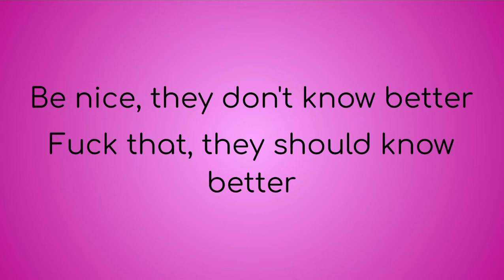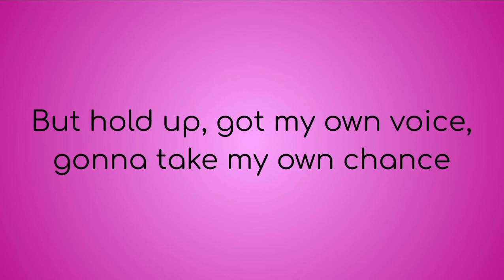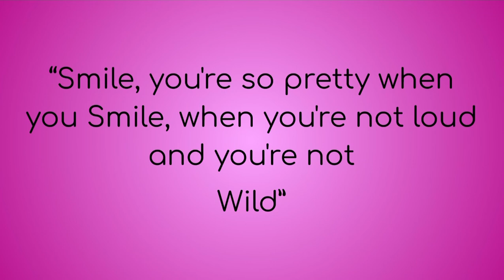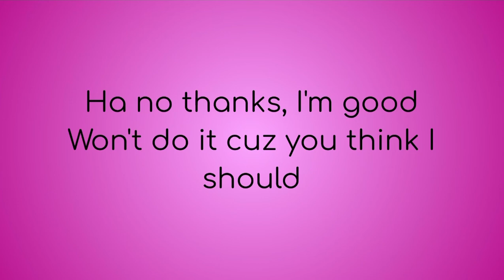An Alice Lee Lyric Video: Smile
I love Alice’s music and I don’t think these lyrics videos exist yet so I felt like I had to. I mean that’s half of what I do on this channel.